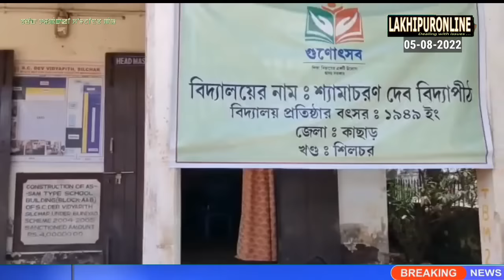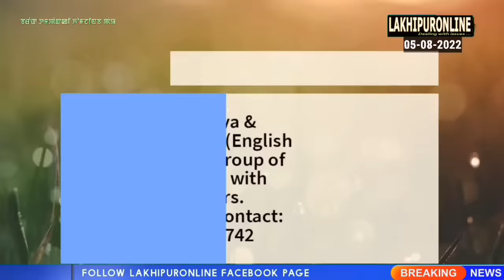Barak Tampak ki Khomjinba Pao - 5 Aug 2022 || Lakhipuronline || Manipuri News